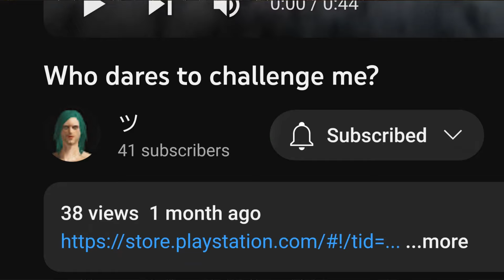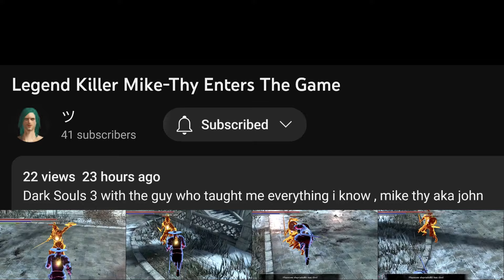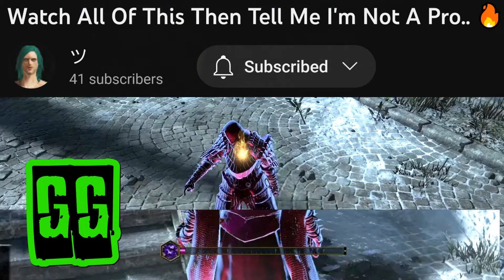The Greatest DS3 Player & His Pet Pussy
Icetf /Luerj and Mike THY - A Delusional fool that Disconnects and his Traitor friend that is probably the most disliked player at Max Level.